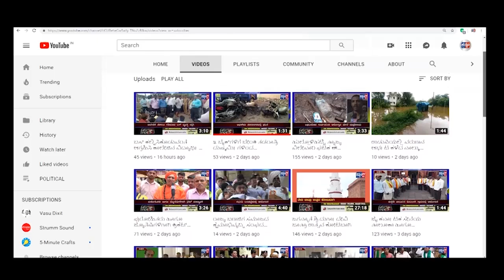KAGWAD-ಸರ್ಕಾರ ಮತ್ತು ಜನತೆಯ ಮಧ್ಯೆ ಸೇತುವೆಯಾಗಿ ಕೆಲಸ ಮಾಡಿ ಜನರ ಋಣ ತಿರಿಸುವೆ;ರಾಜು ಕಾಗೆ||SATYAM TV KANNADA